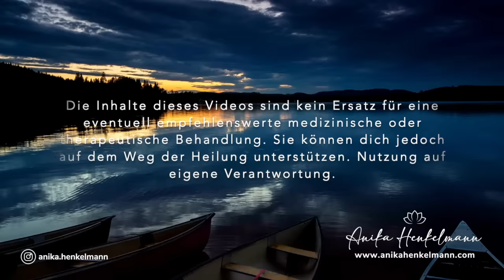Heile Körper, Geist & Seele mit liebevollen Gedanken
Richte dich täglich mit deinem ganzen Sein auf Selbstliebe und ganzheitliche Gesundheit aus. Diese 40 positiven Affirmationen nach Louise Hay unterstützen dich auf deinem Weg. Du kannst sie wie eine Meditation zum Entspannen oder Einschlafen genießen, aber auch darüber hinaus zu jeder Tages- und Nachtzeit anhören um ihre Worte zu verinnerlichen.

Mit meinen Meditationen leiste ich Hilfe zur Selbsthilfe. Die Inhalte dieses Videos sind kein Ersatz für eine eventuell empfehlenswerte medizinische/psychologische/therapeutische Behandlung. Nutzung auf eigene Verantwortung.

LOVE ACADEMY 💛
Werde Teilnehmer/in meiner Love Academy für mehr Selbstliebe, inneren Frieden und ein erfülltes Leben. Zahle nur einmalig 49,90 € und erhalte sofort lebenslangen Zugriff zu allen Inhalten:

💎  10-Tage-Onlinekurs für mehr Selbstliebe
💎  10-Tage-Onlinekurs für mehr Gelassenheit & inneren Frieden
💎  10-Tage-Onlinekurs für ein angst- & sorgenfreies Leben
💎  10-Tage-Onlinekurs für eine friedvolle Vergangenheit
💎  10-Tage-Onlinekurs für eine glückliche Partnerschaft
💎  10-Tage-Onlinekurs für mehr Selbstfürsorge im Alltag
💎  48 geführte Meditationen & über 60 Praxisübungen
💎  diverse Bonus-Module
💎  Downloads von Desktop- und Handybildern
💎  Beratung per E-Mail

SEELENGLÜCK-SHOP 🌷
Entdecke meine mit Liebe designten Affirmations-Tischaufsteller (für Erwachsene und Kinder), Schmuckstücke und Kissen für dich selbst oder zum Verschenken

DEINE 30-TAGE-MEDITATIONS-CHALLENGE 🧘🏻‍♀️
Hier kannst du sofort KOSTENLOS beginnen:

AUDANA 🎧
Entdecke eine Auswahl meiner Meditationen auf Audana (offline, werbefrei und als Download):

GAIA TV 📺
Entdecke meine 4-teilige Meditations-Serie und viele weitere wertvolle Inhalte auf GAIA TV:

ÜBER MICH 🙋🏻‍♀️
Erfahre mehr über mich und meine Arbeit:

Mit meinen Meditationen leiste ich Hilfe zur Selbsthilfe. Die Inhalte dieses Videos ersetzen keine professionelle psychologische oder therapeutische Behandlung und versprechen keine Heilungs-Garantie. Die Nutzung erfolgt auf eigene Verantwortung.

Schau dir auch den Kanal meines Mannes André an, wenn du auf der Suche nach einer tollen Online-Hundeschule bist